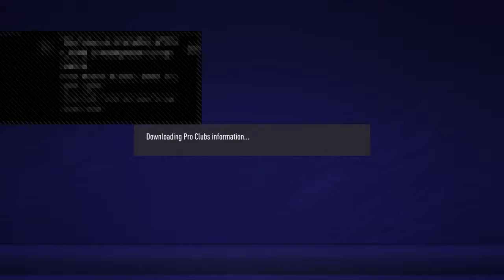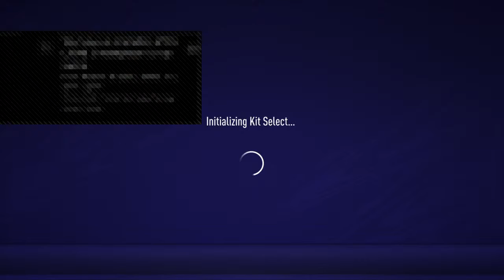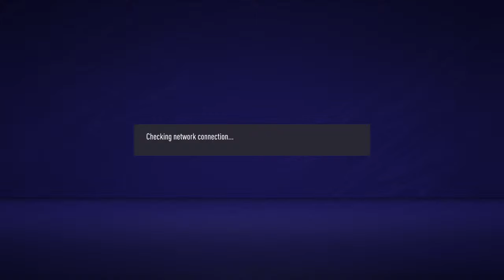IFVPA Guatemala vs Colombia